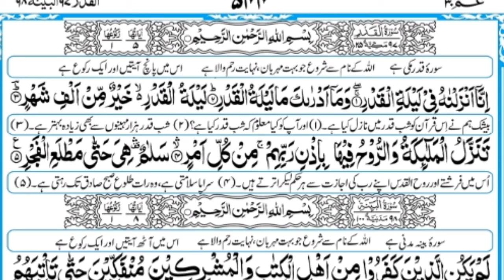Surah Al Qadr With Urdu Translation 97 Surah Al Qadr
97 Surah Al Qadr With Urdu Translation Complete Quran Urdu Tarjuma Qari Rabdina Rind Hafiz Rabdina Rind  سورة القدر سورت القدر اردو ترجمہ کے ساتھ حافظ رب ڈنا رند